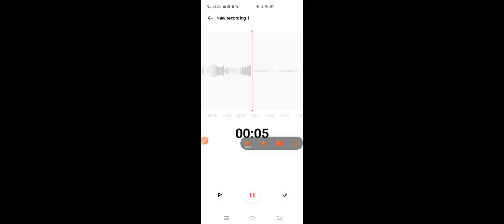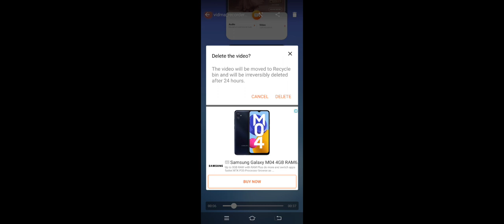June 2, 2023